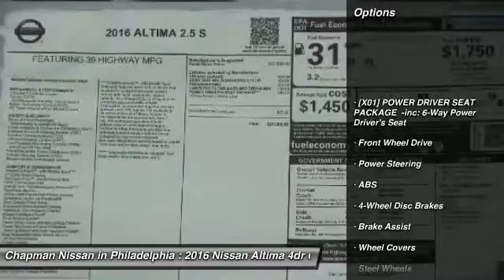2016 Nissan Altima N16188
2016 NISSAN ALTIMA Philadelphia, PA
Stock# N16188

Price includes: Must qualify for all rebates and incentives. See Dealer for details $1,500 - Nissan Customer Cash - Altima $1500. Exp. 02/01, $500 - NMAC APR Captive Cash. Exp. 02/01